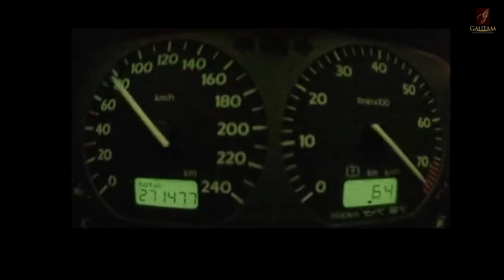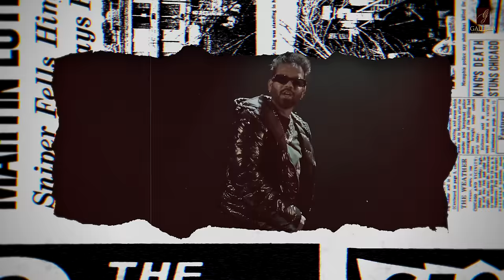newpunjabisong Dashboard | G Paul Films | Lill Bigg | Shabi Karimi| Arron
Dashboard (About Me) Official Video Out Now.

Gautam Entertainment and The State Musik Presents
A Project By: G Paul

Song: Dashboard (About Me)
Singer & Lyrics- Mahi Pabla
Female Lead - Shabi Karimi
Mix & Master- Arron
Dop- Shelly Dhiman
Directed by - Lill Bigg
Editor - Harmeet s Kalra
Choreographer - Shanty Kanwer
Design - Hidden Heros and Jattu CreationZ
Film by G Paul
Video Supervisor - Ashmit Kanwer
Make Up/ Hair - Pinky
Location:- Perfect Picture
Music Label: - The State Musik @thestatemusik
Producer: - Gautam Entertainment Company

Special Thanks: - Sukhwinder Singh, Surinder Singh, Devinder Singh,Vinod Kaushal, Gurkamal Benipal, Vir Benipal, Karan Gill